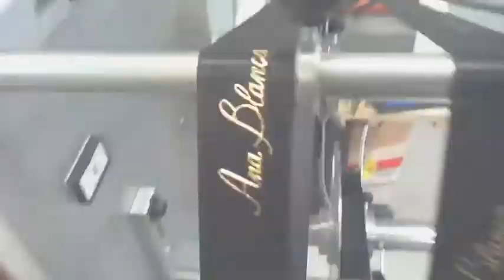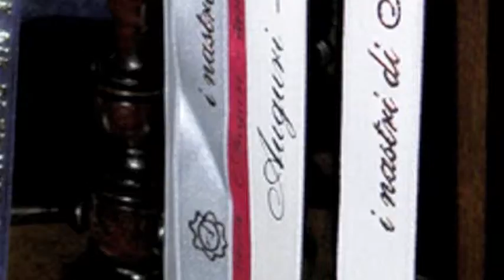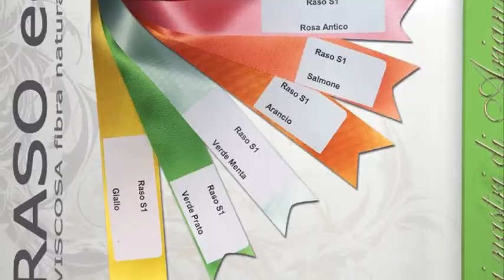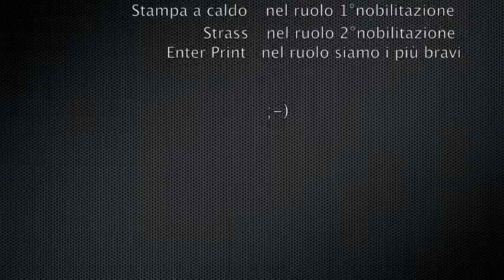nastri rilievo oro.m4v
Produzione personalizzati in raso e tessuti, stampa in oro a caldo, stampa in serigrafia in rilievo, nastro stampato a più colori, nastrini in cotone stampati, produzione etichette stampate su stoffa e  carta adesiva, produzione etichette di qualsiasi tipo e forma, etichette adesive stampate in digitale in piccole quantità senza impianti di stampa.